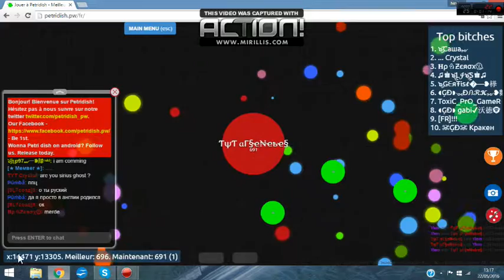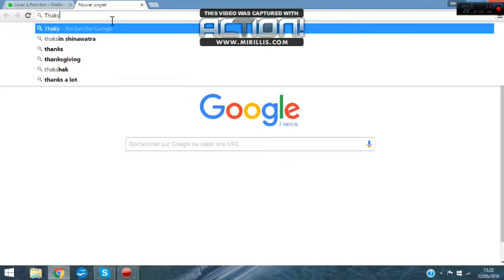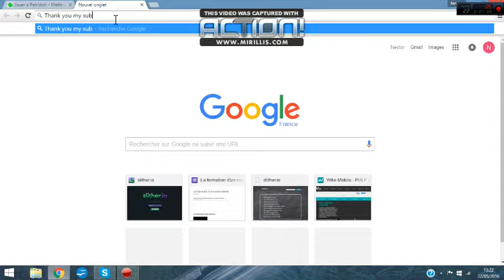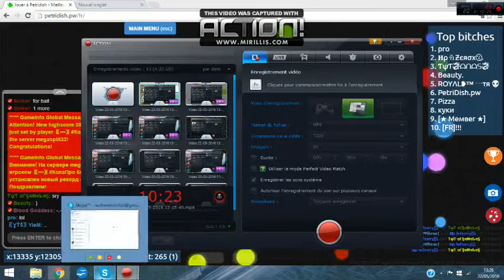Petri dish Gameplay 31k Pro team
Thaks You my subs best ever